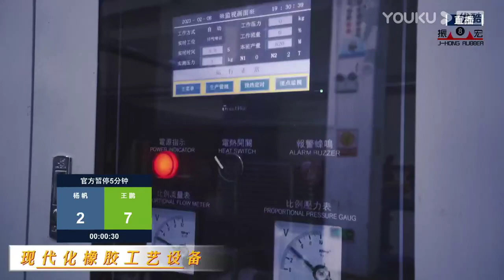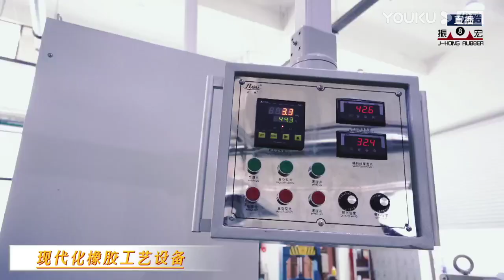Yang Fan VS Wang Peng - S3 - 2022 Joy Cup World Heyball Masters A Class Station Haikou Shengtai